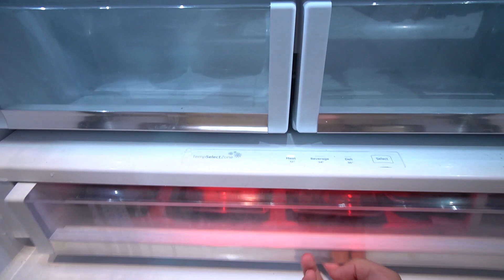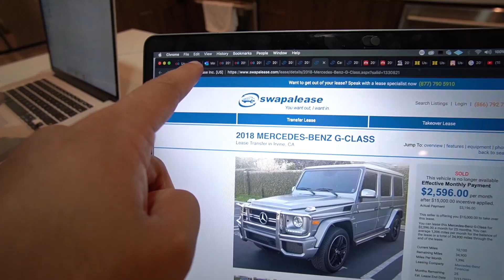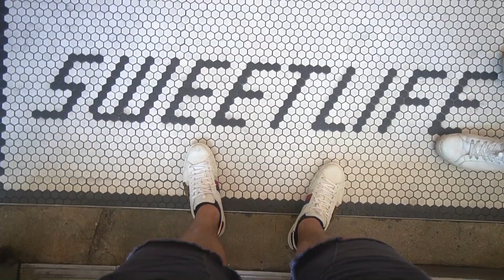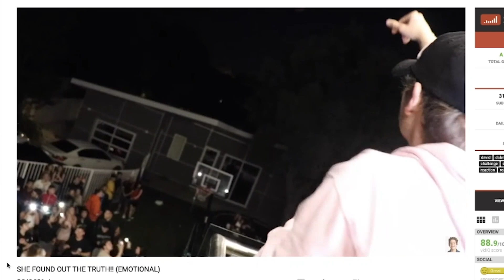Hottest Wing in the World PRANK on BEST FRIEND!! (CAROLINA REAPER PEPPER REVENGE) *ALMOST FAINTS*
I PRANKED my best friend by putting the HOTTEST, spiciest HOT SAUCE in the WORLD inside of his hot wings lol... He freaked out and this DIY prank on my friend was insane. Should I prank my ex-girlfriend next?! LIKE THIS VIDEO if you want to see that that hilarious reaction!!